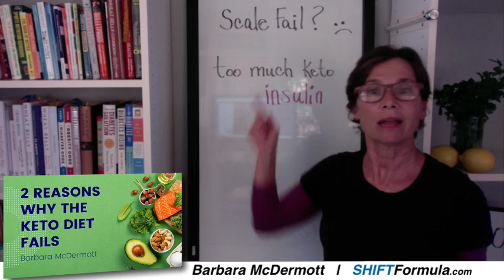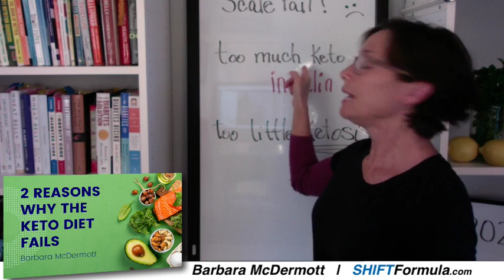2 Reasons Why The Ketogenic Diet Fails | Barbara McDermott - SHIFT Formula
The Ketogenic Diet can be successful for some, especially if you are under age 40. (Find out why in this episode.) But if you’re age 40+, a Keto Diet can be challenging. And it’s not uncommon for Keto Dieters to gain weight.

In this episode Barbara McDermott explains the two reasons why keto diets fail. And what you can do to ensure you are tapping into the science of ketosis (Body Fat Burning), so you lose the RIGHT weight and keep it off for life.

Barbara & Charlie McDermott
SHIFT Formula
Home of the Forget To Eat™ Method

Listen To The FORGET TO EAT™ Podcast